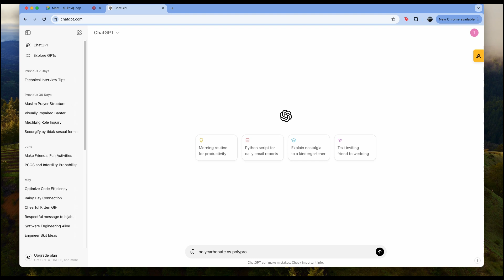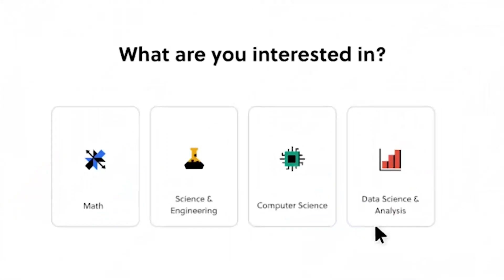Engineering Interviews Be Like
Job hunting in engineering can be stressful, so here’s a little skit/re-enactment of a typical mechanical engineering job interview. The intention of this video is to give people who haven’t done engineering interviews a better idea of what to expect.

Every job interview isn’t the same, but this video focuses more on patterns I’ve seen with the 50+ engineering job interviews I’ve done. The video is broken down into 3 sections with the following timestamps:

00:00 Intro
01:33 Tell Me About Yourself
03:07 Your Projects
07:00 Technical Questions